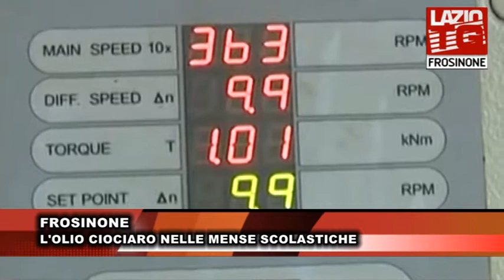FROSINONE L'OLIO CIOCIARO NELLE MENSE SCOLASTICHE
Parte dalla Coldiretti la proposta di inserire nelle mense scolastiche prodotti a chilometro zero, tra cui l'olio extravergine di oliva ciociaro